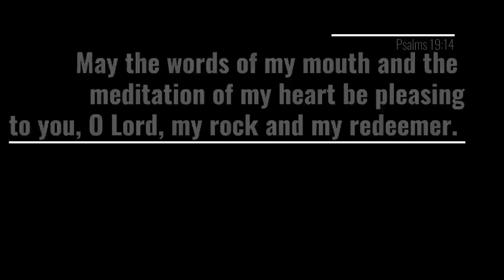The tree is finally coming down! Making the couch new again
VEVOR Steel Garden Cart
Deal price：$78.3
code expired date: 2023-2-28